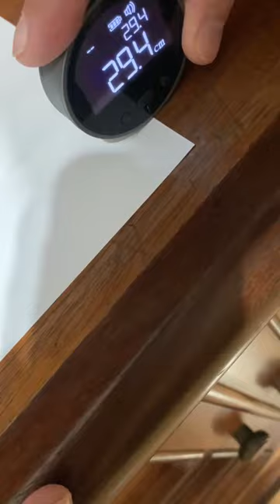Testando a RÉGUA ELETRÔNICA viral da Internet! 🤔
Shorts